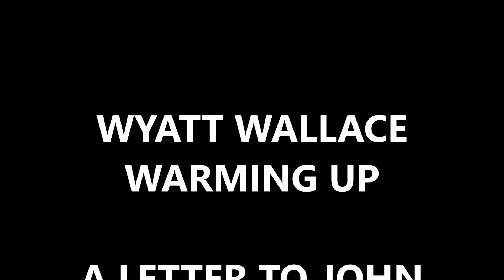WYATT WALLACE "A LETTER TO JOHN BOOGIE" 05 22 2023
Wyatt was messing around with his keyboard and I heard this Boogie song and thought I would record him playing it!